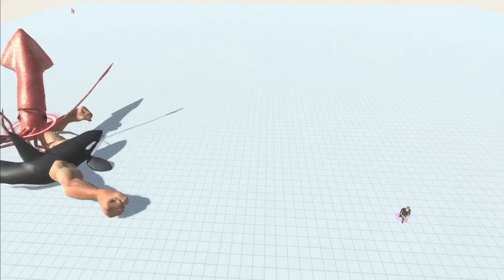Traumtagebuch: Schwimmen im Weltall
Das Erzählte ist nicht real, sondern lediglich ein Traum den ich hatte.

Spiel im Hintergrund: Animal Revolt Battle Simulator